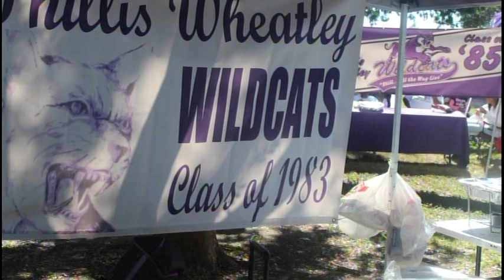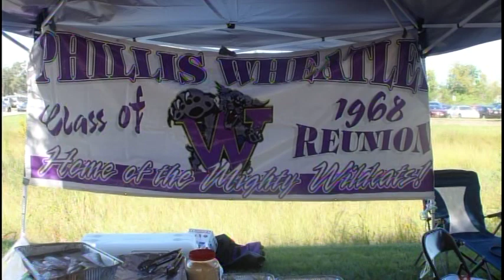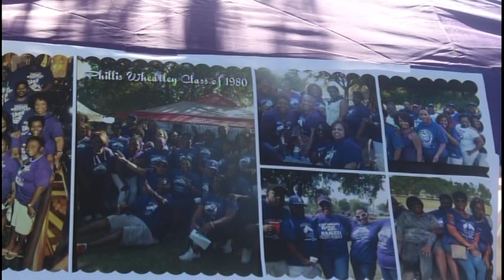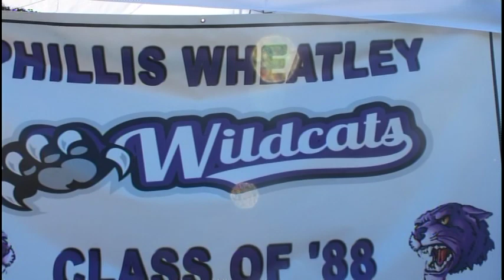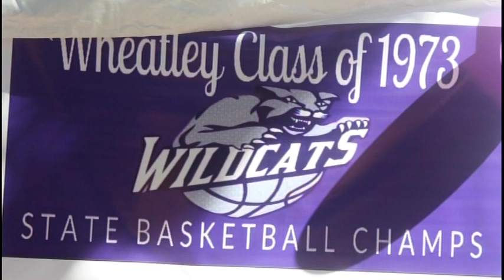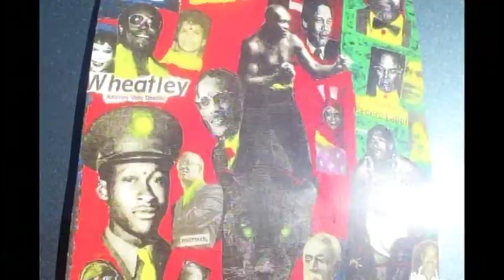HAPPY PHILLIS WHEATLEY WILDCAT MOTHER DAY 2018